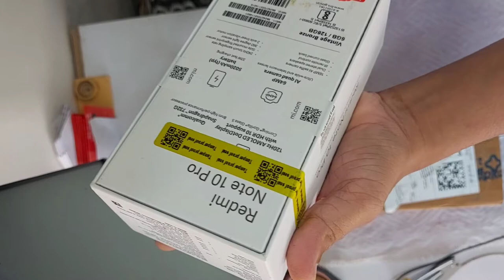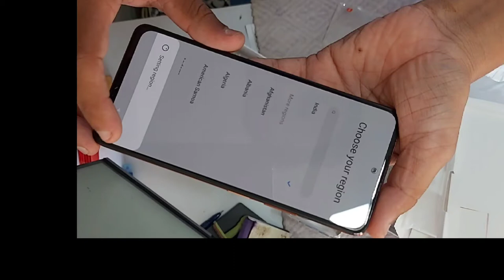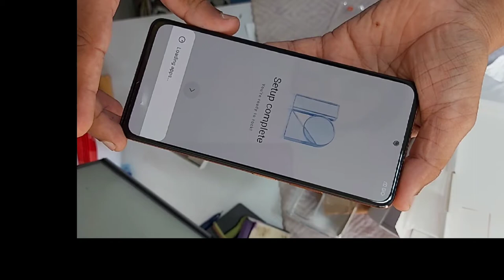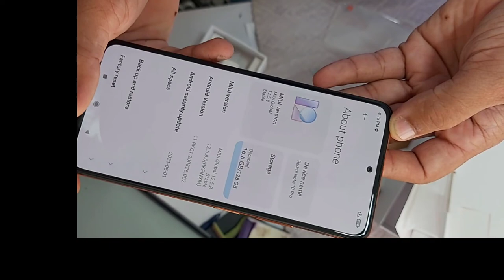MI Redmi Note 10 pro Unboxing